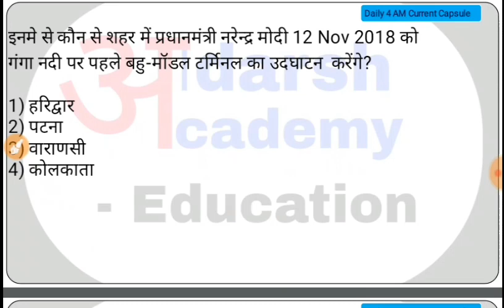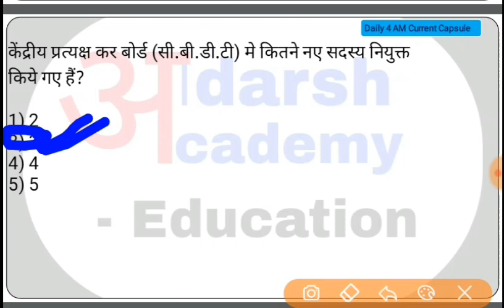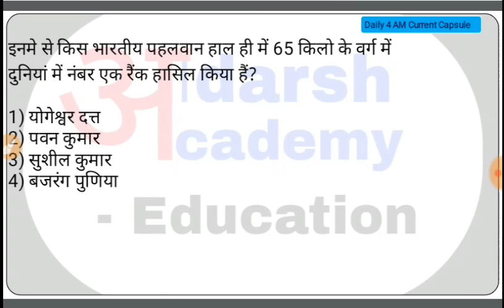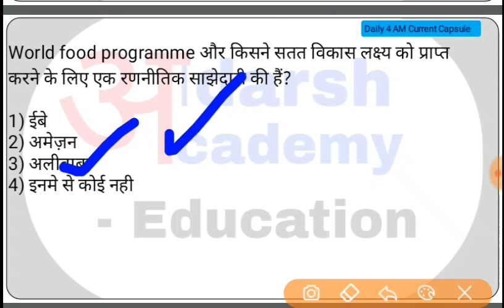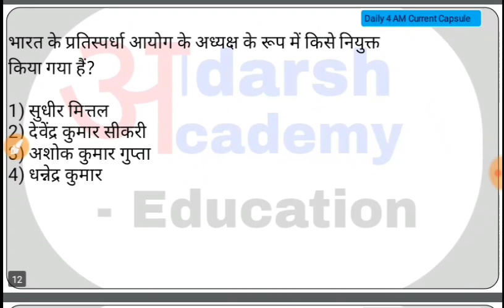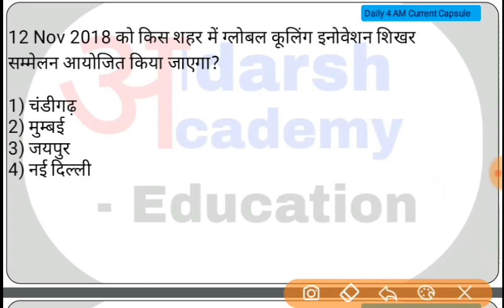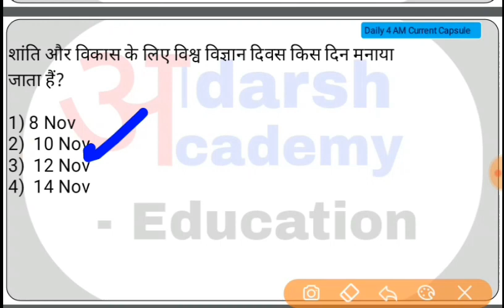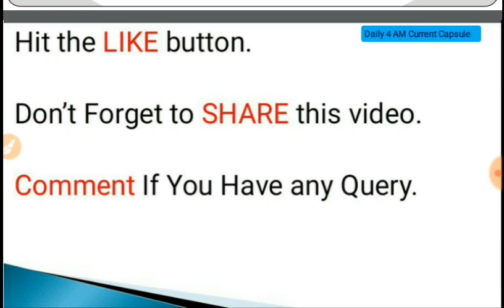Current Capsule | 11 November 2018 Current Affairs | Daily Current Affairs | hindi current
Time Table for Classes

1- प्रतिदिन 8 AM लाइव GK क्लास

2- Daily 12 PM(दोपहर) भारत का भूगोल Class

3- प्रतिदिन 8 PM लाइव Reasoning क्लास

SUPPORT_SUBSCRIBE_SHARE

"जय हिंद
वंदे मातरम"